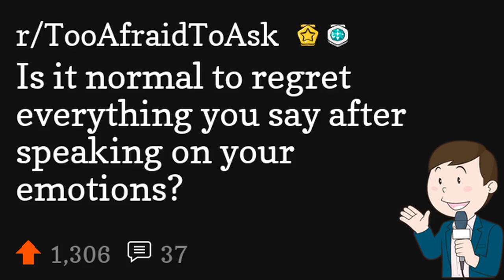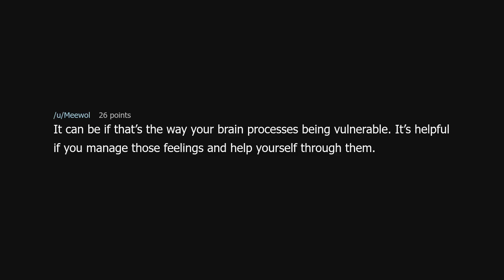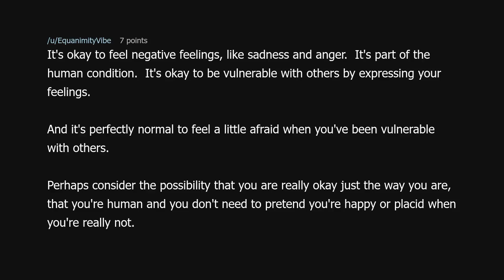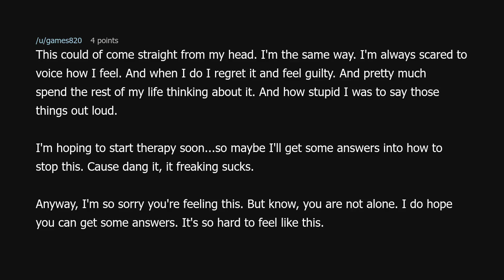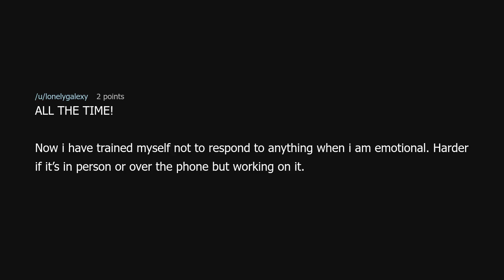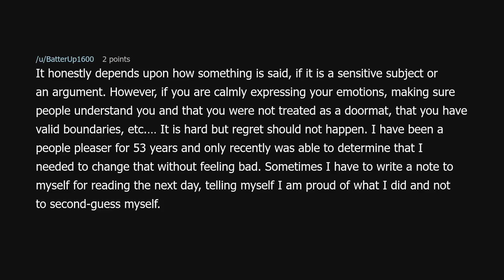Is it normal to regret everything you say after speaking on your emotions?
Is it normal to regret everything you say after speaking on your emotions? (r/TooAfraidToAsk)